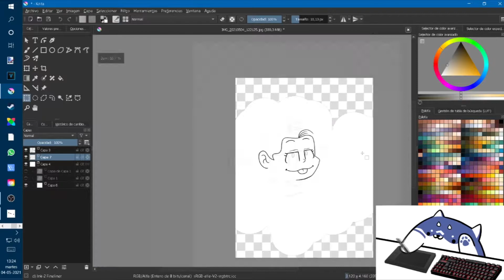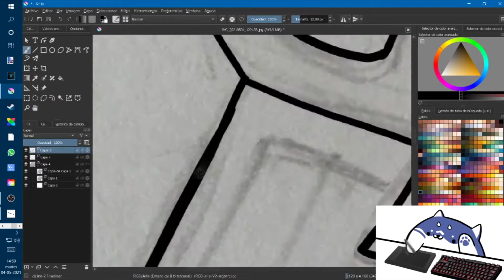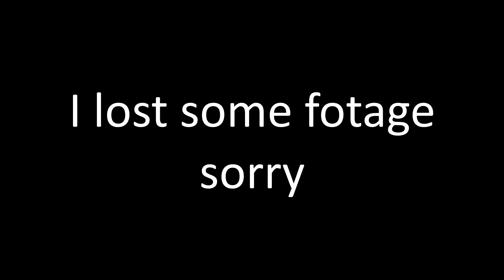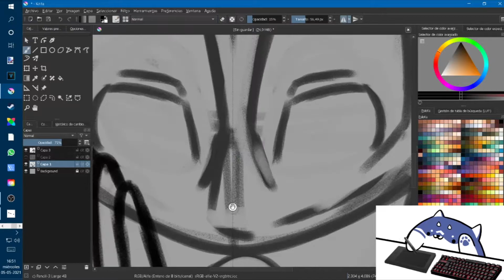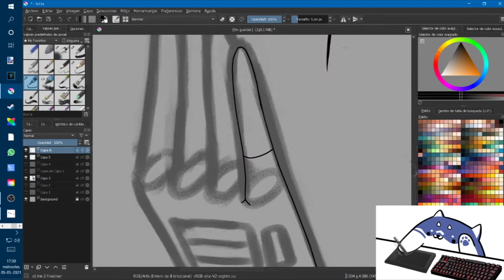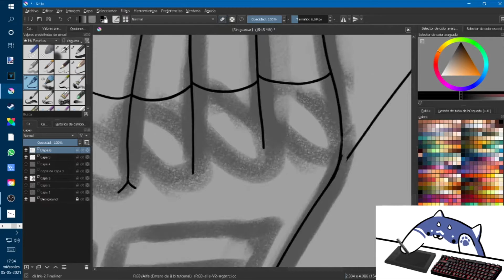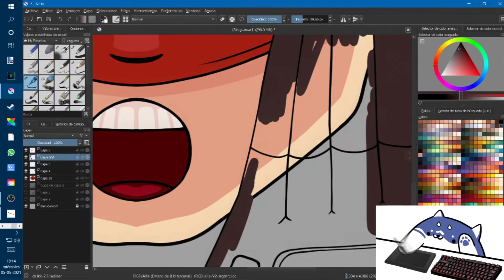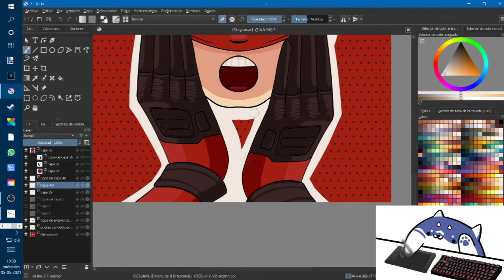female pico and deadpool pico speedpaint